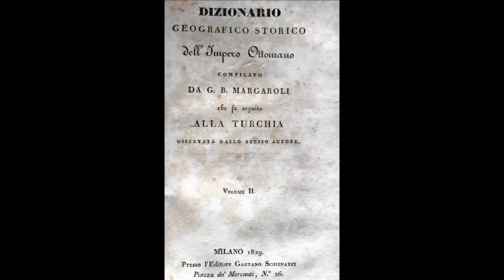Margaroli - La Turchia ovvero l'Impero Ottomano - 1829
a cura di Studio Bibliografico Apuleio